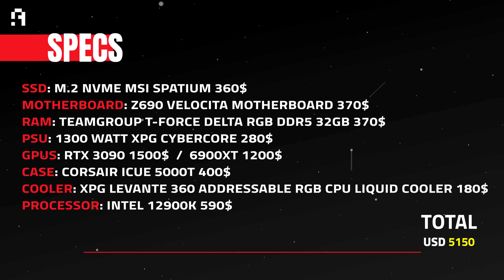تجميعة سكان Egypt | تشغل 8K | اسماعيل مش هيجمع تاني 😂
قررنا أن اسماعيل ميعملش تجميعة PC تاني .. بسبب اللي عملة ف البوردة ..

فخلينا ربيع يجمع .. بس اسماعيل مسكتش 😂😂

تجميعة سكان إيجيبت سعرها ١٠٠ الف جنيه للألعاب والمونتاج وصناعة المحتوى !!

✅ لفرصة الفوز بالرام Delta RGB DDR5-6400 أو المبرد المائي SIREN GD360E وجوائز أكثر من TeamGroup، زور الرابط التالي، شاهد الفيديو، ومن ثم قم بالإجابة على الأسئلة:

✅مراجعة الرام TeamGroup DELTA RGB DDR5 بتردد 6400 ميجاهرتز

✅ خلاصة ال DDR5 .. تشتري .. ولا متشتريش؟